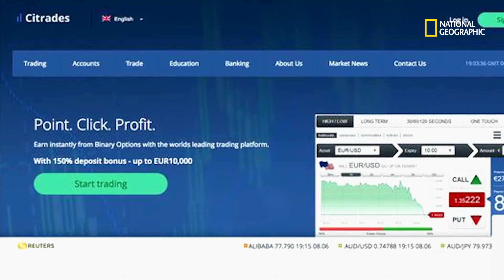Contrabandistas con Mariana Van Zeller: Estafas de inversiones en Israel | National Geographic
De acuerdo con la investigación las estafas comienzan en los call center de Israel donde agentes convencen de realizar inversiones con grandes retornos que nunca llegan a cobrar. En Israel se calcula que pueden existir miles de compañías que realizan estafas